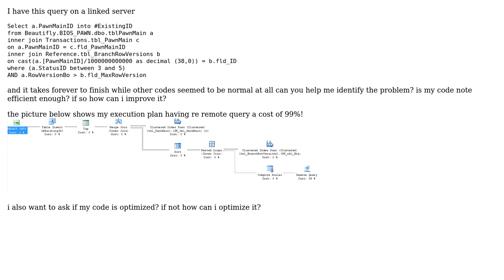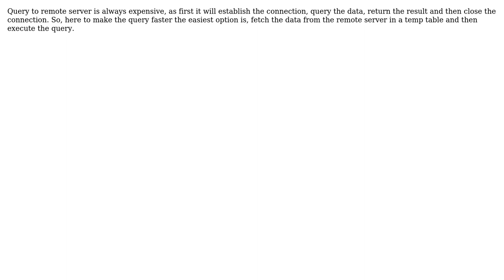query that executes too long (25 mins) (2 Solutions!!)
query that executes too long (25 mins)

With thanks & praise to God, and with thanks to the many people who have made this project possible! | Content (except music & images) licensed under CC BY-SA | Music | Images & others | With thanks to user Sonam user Code Different user Albert Laure and the Stack Exchange Network Trademarks are property of their respective owners. You are responsible for your own actions.